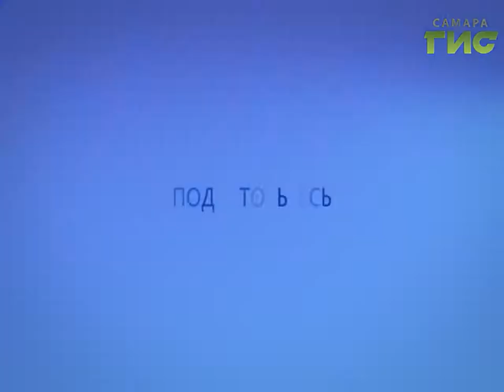Прогноз погоды на 18.11.2016